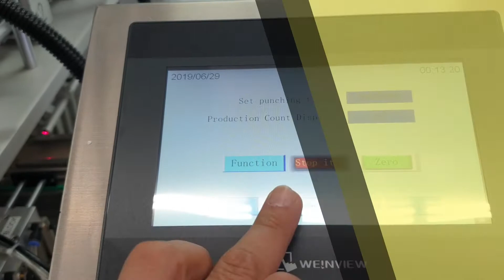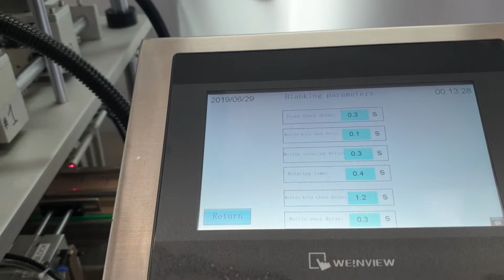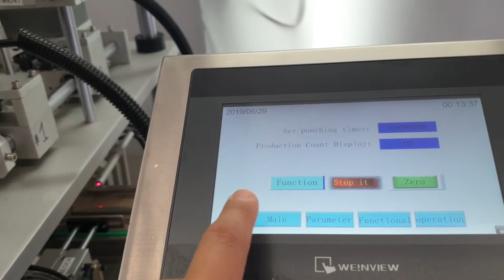Automatic Capping Machine PH #080101034395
Full Stainless Steel Design
Touch Screen
No assembly require
Adjustable wheel for Height
Adjustable wheel for Bottle Hold
Conveyor
Guide rails
Filter
Electricity box
Sensor (Front & Back)
Capping rotating wheels
Rotating motors
Cap press cylinder
Cap Press rod
Full Cover Warranty
 Specs:
Power supply: AC110V / 50~60Hz
Power: 350 W
Cap Diameter: 20~50mm
Capping speed: 40bottles/min
Suitable bottle height: 30~300mm
Air sauce pressure: 0.4~0.6MPa
Net Weight:120kg
Package size: 2210x470x1300mm

You are buying directly from the manufacturer, we hand build our equipment to ensure you get the highest quality. We manufacture in North Hollywood, CA, and Ningbo, CN. All our machines must pass our signature safety inspections which include assembly inspection, electrical inspection, and accuracy Inspection. All our machines come with a 30-day full cover warranty. You can trade in at any time for store credit or an upgrade. Free machine training and testing at our facility.